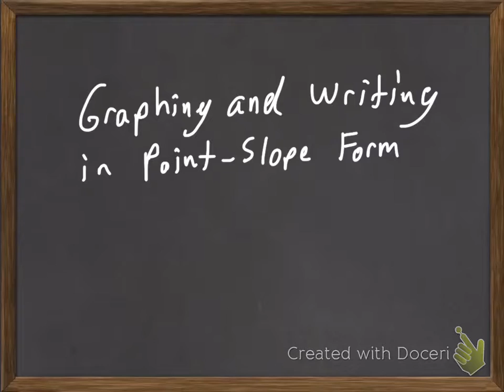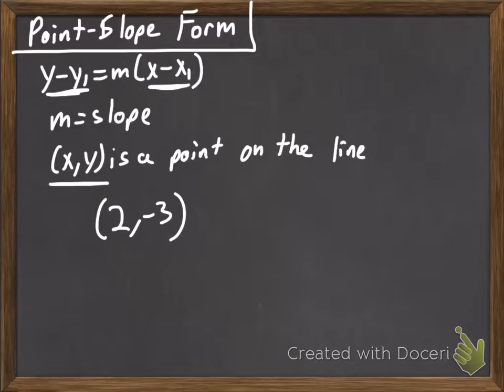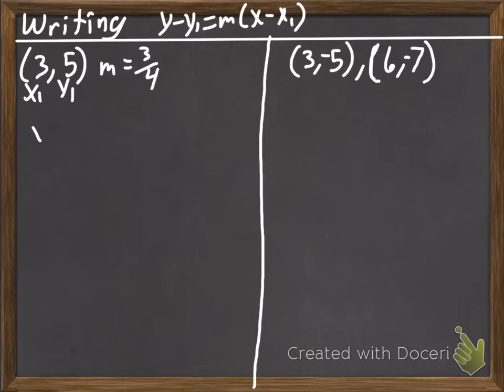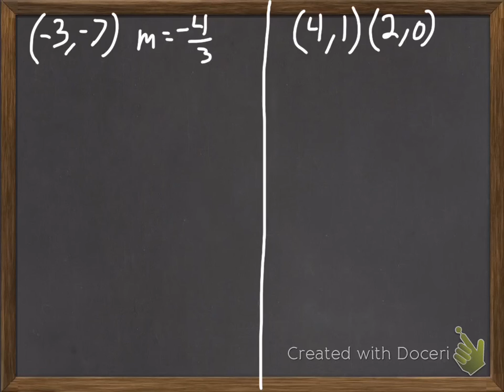Graph/Write Point-Slope Form